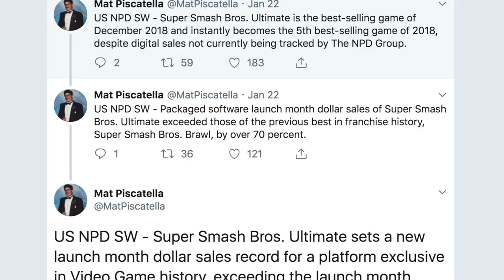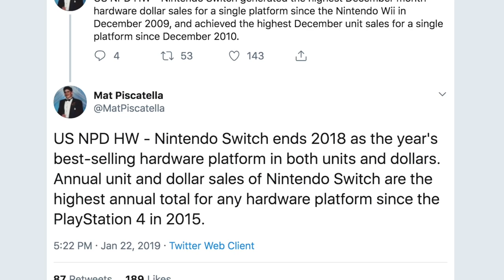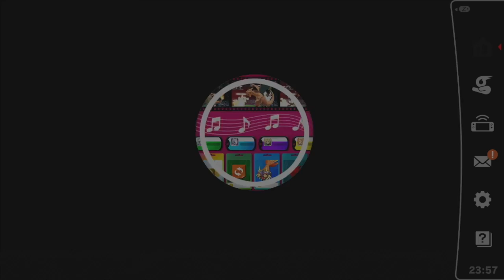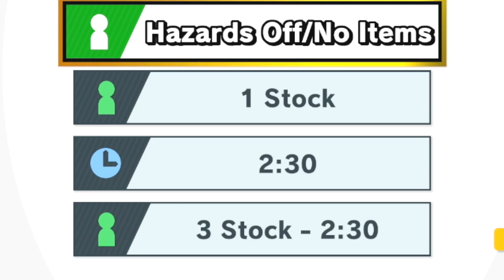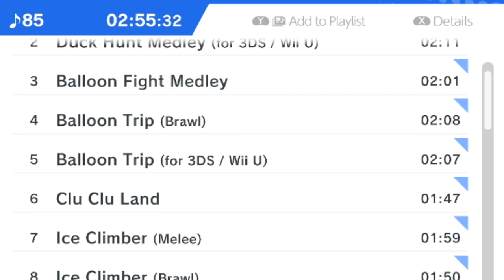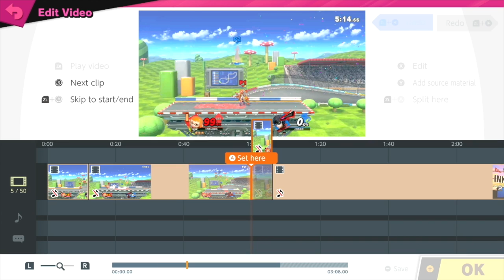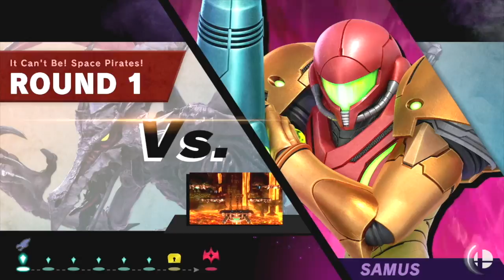Key Reviews - Super Smash Bros. Ultimate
Welcome to the first episode of my gaming review series: Key Reviews! Today, we'll be taking a look at the latest entry in the Super Smash Bros. series: Super Smash Bros. Ultimate. Does the game live up to the hype? Let's find out!

Branding by Nick Michelotti